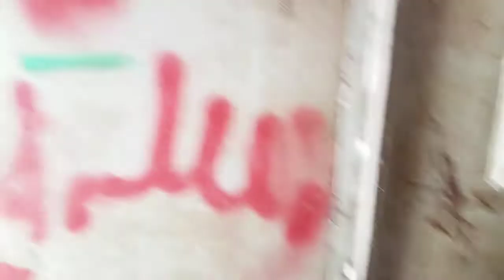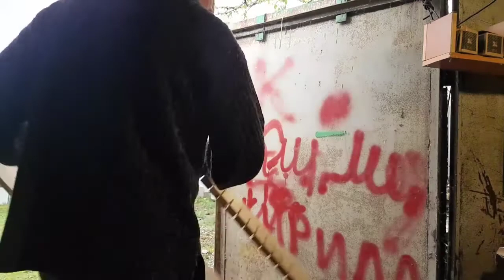Организация пространства в гараже. Удобная полка для инструментов своими руками.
Лайфхак. Удобная конструкция для хранения инструментов. Рекомендую всем.
Это и много других интересных видео смотрите на моем канале:
 про рыбалку:
и еще много других интересных видео и плей-листов на моем канале "Мои Увлечения"
заходите, будет интересно!